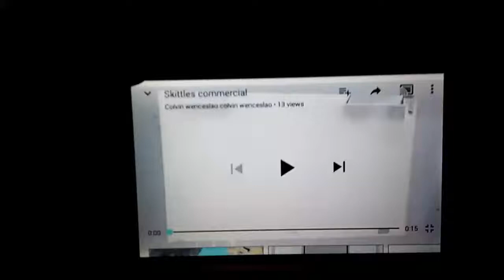Skittles commercial in g major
Elektra I